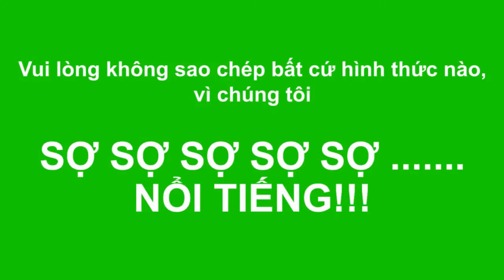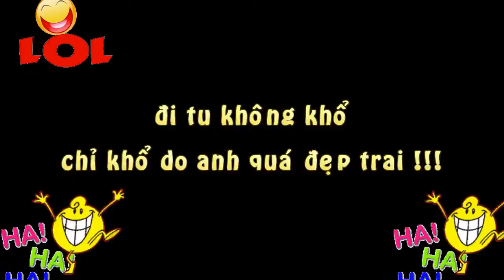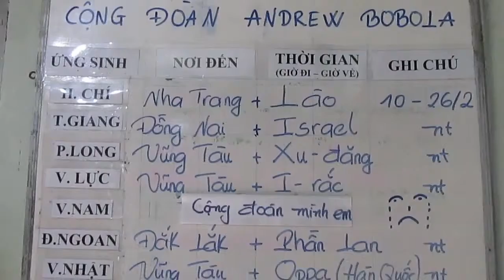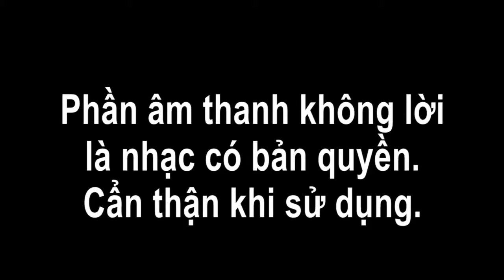Clip vui nhà Andrew Bobola